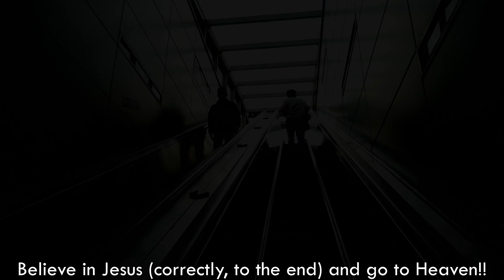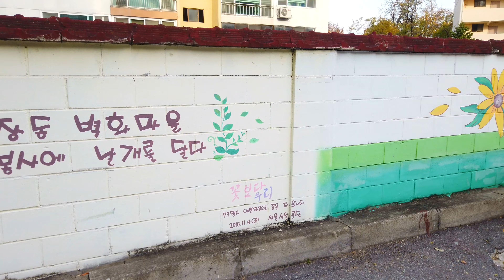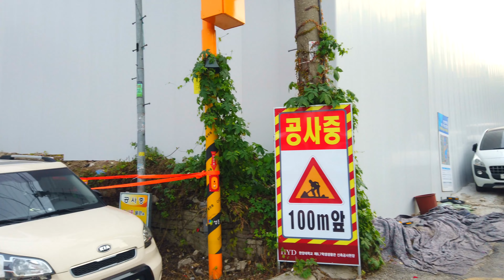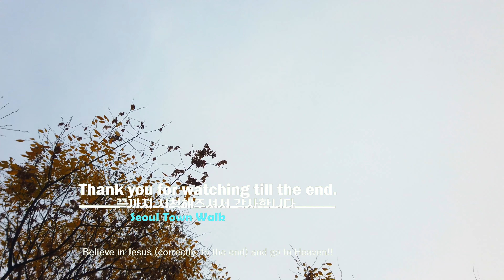【4K】Seoul Walk - 서울 꽃담 벽화마을 걷기 | Kkotdam(flower wall) Mural Village [성동구2 | Seongdong-gu2] 13(2)-12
★벽화가 가득한 미로같은 마을 / A Maze-like Village full of Murals
■ Walking tour around Seoul Korea, Kkotdam(flower wall) Mural Village(Majang-dong)~
   서울 꽃담 벽화마을(마장동)을 함께 걸으며 둘러보아요~

★★"1 Day 1(~2) Video" {around 8 p.m/SundayX} ║ "1일 1(~2) 동영상" {오후8시경/주일제외}★★

* ‘구’의 동네, 명소, 지하철역 통합 : 1(2)-1, 1(2)-2, 1(2)-3, ... / 2(2)-1, 2(2)-2, ...

['Gu' number]  (Number Rules: East→West & South→North)
1. Gangdong-gu(강동구)  2. Songpa-gu(송파구)  3. Gangnam-gu(강남구)  4. Seocho-gu(서초구)  5. Dongjak-gu(동작구)  6. Gwanak-gu(관악구)  7. Geumcheon-gu(금천구)  8. Yeongdeungpo-gu(영등포구)  9. Yangcheon-gu(양천구)  10. Guro-gu(구로구)  11. Gangseo-gu(강서구)
12. Gwangjin-gu(광진구)  13. Seongdong-gu(성동구)  14. Jungnang-gu(중랑구)  15. Dongdaemun-gu(동대문구)  16. Yongsan-gu(용산구)  17. Jung-gu(중구)  18. Jongno-gu(종로구)  19. Mapo-gu(마포구)  20. Seodaemun-gu(서대문구)  21. Eunpyeong-gu(은평구)  22. Nowon-gu(노원구)  23. Seongbuk-gu(성북구)  24. Dobong-gu(도봉구)  25. Gangbuk-gu(강북구)